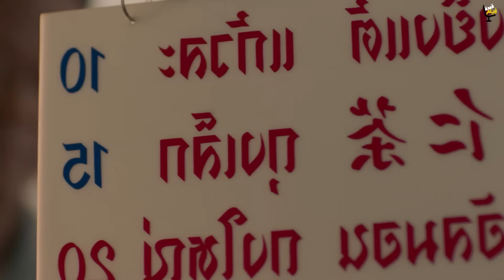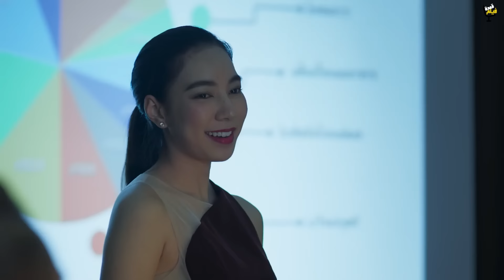شاب بيتنمروا عليه علشان اعمي لكن بيتفاجئوا لما بيكتشفوا انه عراف وعندة قوة خارقة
قصص حب بانكوك

فبيرد "تي" بانه لسه متعشاش حتي لكن "ليو" بيقوله خلي "اونج" يجيبلك اي اكل من بره
- واول ما بيطلع "ليو" بره الاوضه ، "تي" بيقول لـ"اونج" انهم ممكن بعد ما "ليو" ينزل
- يروحوا المحل بتاعه ويقعدوا هناك ويتنبأوا بالاحداث للي هتحصل للناس
- فبيقوله "اونج" ان كده ابوه هيتضايق منه، بس "تي" بيرد علي "اونج" وبيقوله انه مش هيتضايق لو معرفش حاجه
- وفي الوقت ده بيكون "ليو" واقف قدام المرايه وبيمسك صورة مراته "هوا" للي ماتت